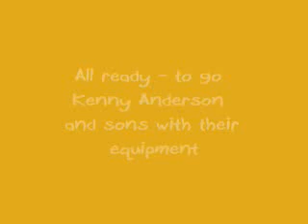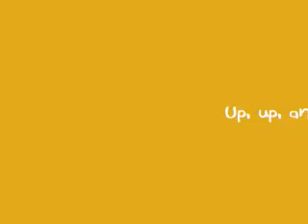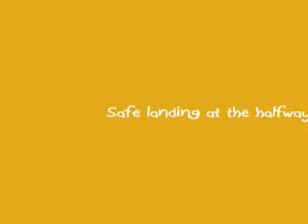Moving the barn